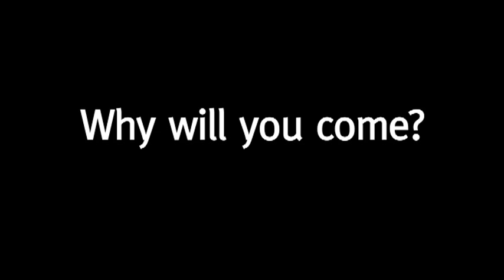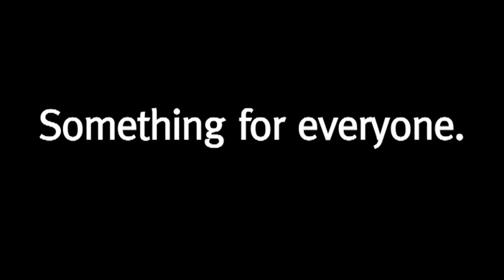Why Attend the AAAS Annual Meeting?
Interested in science? Here's why you should come to the AAAS Annual Meeting.